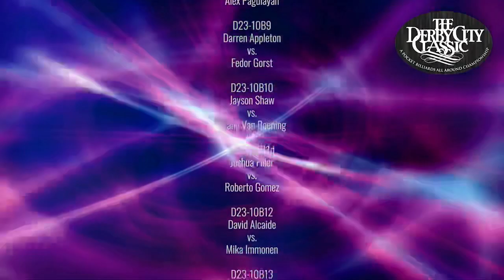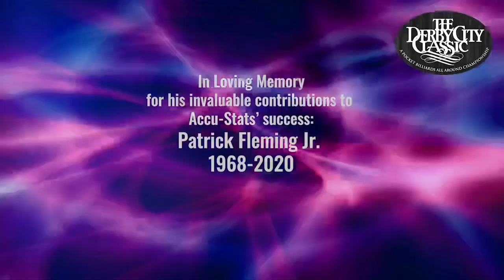ONE-POCKET: DARREN APPLETON VS FEDOR GORST - 2022 DERBY CITY CLASSIC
ONE-POCKET – Russia’s FEDOR GORST and UK’s DARREN APPLETON met in the One-Pocket Semi-Finals of the 2022 Derby City Classic.  Out of over 400 entries, we were down to this.  Gorst, 21, was the 2019 World 9-Ball Champion and just took down the Arizona 10-Ball Open title.  Appleton, was also a World 9-Ball Champion.  Now, it’s One-Pocket, with both of these rotation players showing the other 400 one-pocket contestants how it’s done.
Mark Wilson and Jeremy Jones were in the com-box.